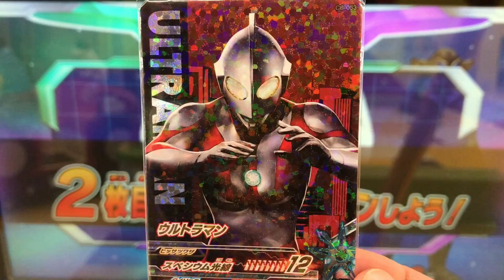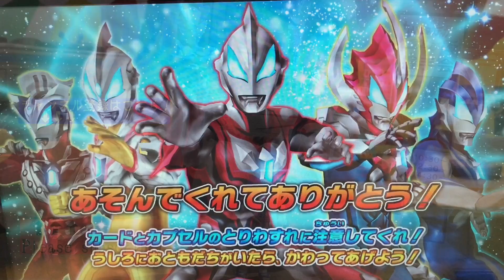【メフィラス星人 × ウルトラマン】［リクエストバトル］フュージョンファイト #613『恐怖のグラビティトラップ！』★×7［vsバルタン星人 × ダークバルタン］ULTRAMAN GAME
◆メイン◆
メフィラス星人［DX］

◆サポート◆
ウルトラマン［C1弾 SR］

◆カプセル◆
タイラント
ゴモラ

⚫︎ストロング・ゴモラント（Strong Gomorant）にフュージョンライズ

◆ミッション◆
『恐怖のグラビティトラップ！』

◆対戦相手◆
バルタン星人
ダークバルタン

ULTRAMAN GEED
ULTRAMAN ORB